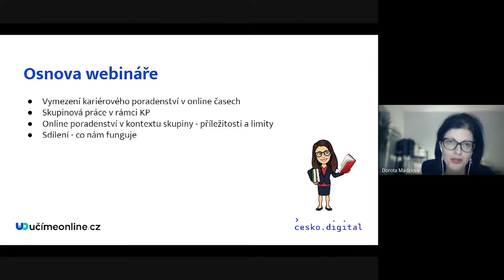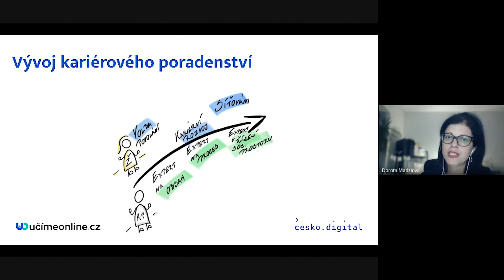Obsah pojmu kariérové poradenství - Učíme nanečisto #78